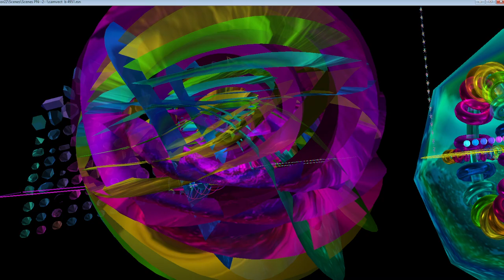CEOLPHRULU 2024 05 26 13 03 13